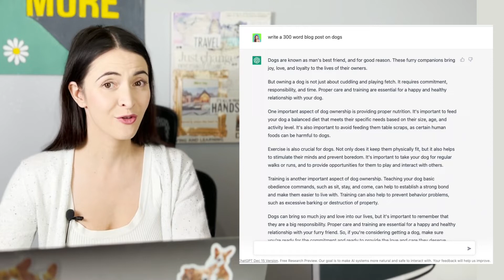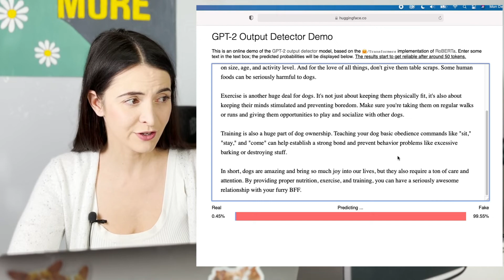Chat GPT vs AI Detector | How To Pass HuggingFace.Co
People have been saying that Chat GPT will not be useful due to AI detection programs like HuggingFace.co, so I wanted to test it out to see if there was a way to make it work. I found a trick that worked and I will continue to play around with this technology because I believe it will continue to become a significant part of our day to day lives in the near future.